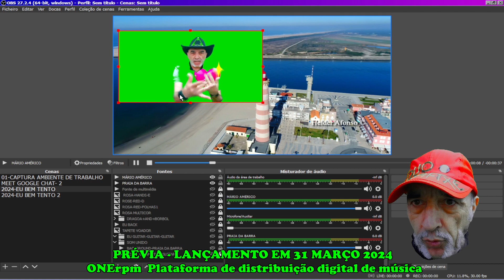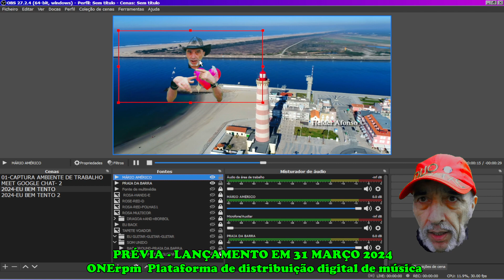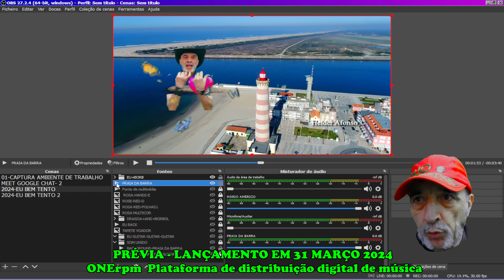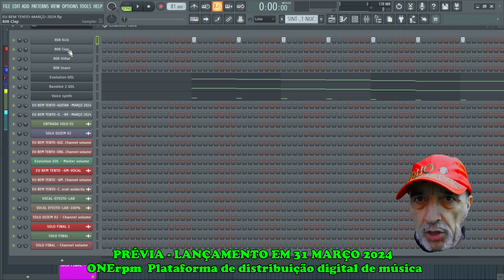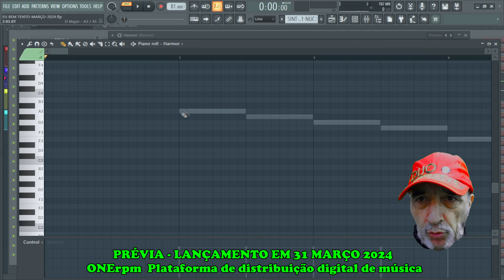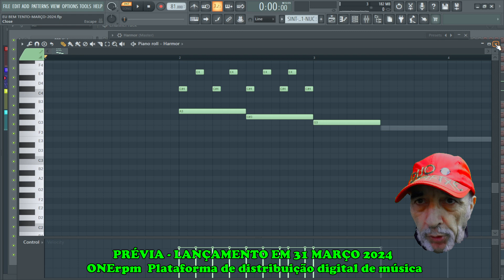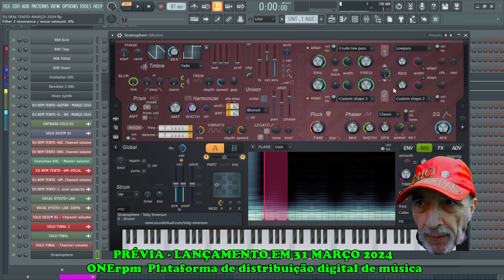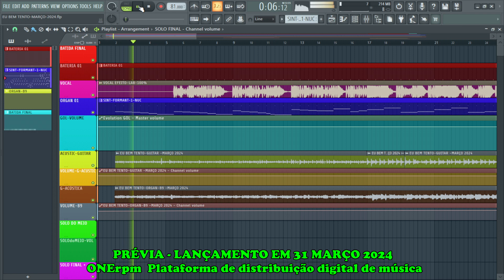EU BEM TENTO-PRÉVIA-LANÇAMENTO-31-MARÇO-2024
Composição Musical-432Hz - By; Mário Américo